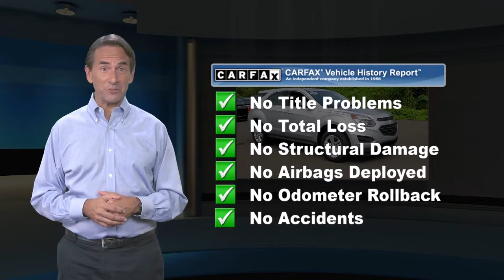Used 2016 Chevrolet Equinox LS, Langhorne, PA P15348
Welcome to ReedmanToll Auto World, Langhorne, PA. EVERY VEHICLE PURCHASED AT REEDMANTOLL COMES WITH A 2 YEAR MAINTENANCE PLAN! We treat the needs of each individual customer with paramount concern. We know that you have high expectations, and as a car dealer we enjoy the challenge of meeting and exceeding those standards each and every time. Allow us to demonstrate our commitment to excellence! 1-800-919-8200 ; The Equinox LS doesn't disappoint, and comes with all the quality and understated opulence buyers have come to expect from the respected Chevrolet marque. A truly versatile SUV, this vehicle will please even the most discerning of buyers. When it comes to high fuel economy, plenty of versatility and a great looks, this ChevroletEquinox LS cannot be beat. This Chevrolet Equinox's superior fuel-efficiency is proof that not all vehicles are created equal. This vehicle won't last long, take it home today. More information about the 2016 Chevrolet Equinox: Starting at under $25,000, the 2016 Chevy Equinox is one of the most affordable crossover vehicles in its class, rivaling Honda's CR-V and the Toyota RAV4. The interior features a dual-cockpit design, ice-blue ambient lighting and sophisticated, classy appearance touches that makes it look much more expensive than it is. With available V6 power under the hood, the Equinox makes an attractive family and cargo hauler. Strengths of this model include sharp styling inside and out and Powerful and efficient engine selection While every reasonable effort is made to ensure the accuracy of this information, we are not responsible for any errors or omissions contained in these pages. Please verify any information in question with dealer.

[RLVID:75094:dfbd88791b88b226:b782673dd82e5ac4:1]